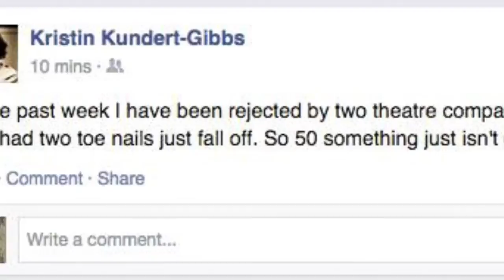Dogberry And The Watch